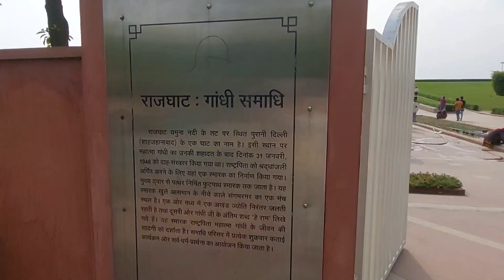Raj ghat Mahathma Gandhi Samadhi Place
SalyPaul YouTube channel
 Raj Ghat മഹാത്മാഗാന്ധി Samadhi Place  Delhi